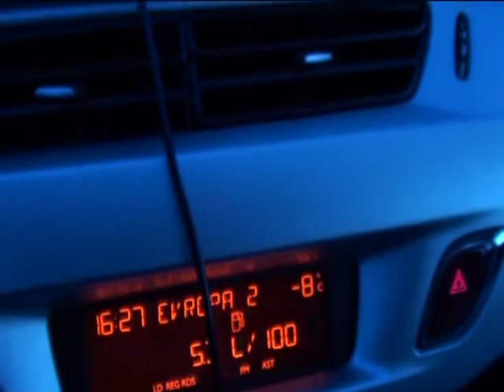Rumo à Nuremberg. Caipiras na neve.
Olha o que dá, quando brasileiro vê neve, não se aguenta! Tem que pagar um mico. Aqui verão vários, de se jogar na neve, a errar o caminho em estradas minúsculas na Alemanha.
Tem alguém metido que não podia ver um alemão de Audi a 200 por hora, que queria parear com um Peugeotzinho.

Titulo: